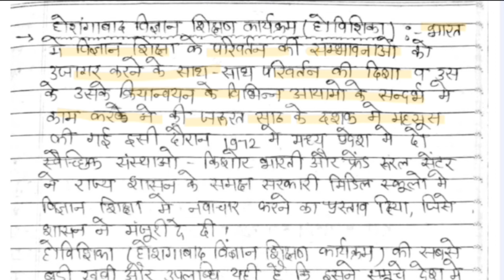BSTC 2nd Year - 3rd Paper • Adhunik Vishav me Vidhyalayi Siksha Unit 6 - Important Notes Video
Notes PDF नाम मात्र शुल्क में उपलब्ध है, PDF प्राप्त करने हेतु Telegram पर Massage करें